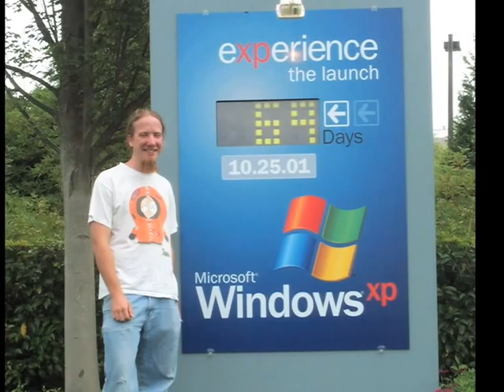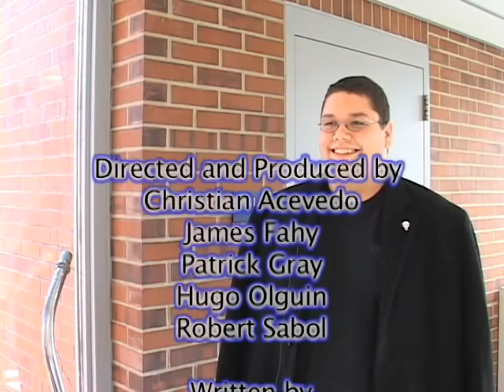Tom Dorr, Myth, Man, Legend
A presentation on Thomas Dorr, Assistant to the Director of the Student Center at Southern Connecticut State University.  Directed and Produced by Christian Acevedo, James Fahy, Patrick Gray, Hugo Olguin, and Robert Sabol.  Starring Thomas S. Dorr, Jerry Dunklee, Salvatore Rizza, Sarah E. Rallis, Sean P. Morrissey